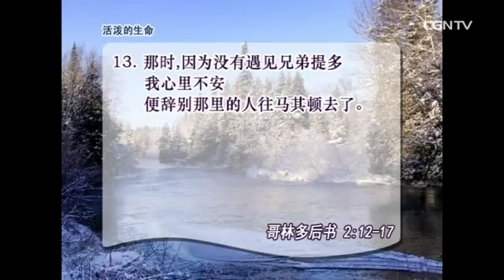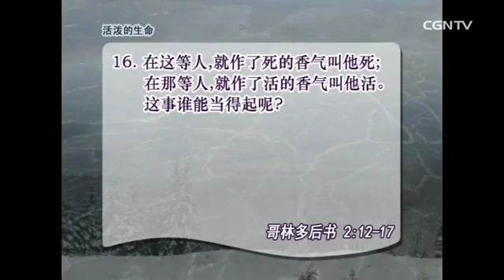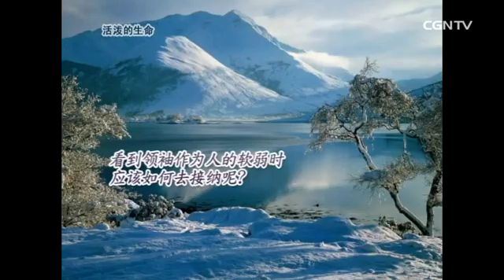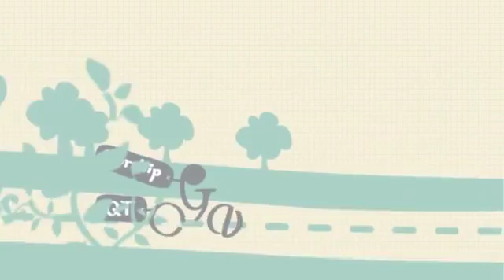[活泼的生命] 12.04.2013 藉着我显扬基督馨香之气 (哥林多后书 2:12~17)